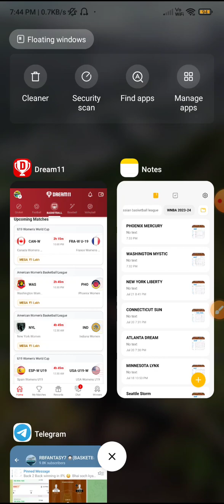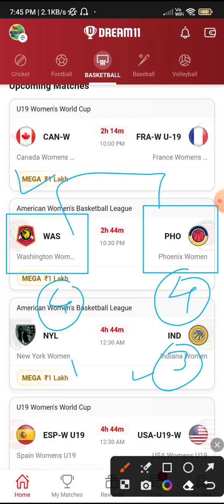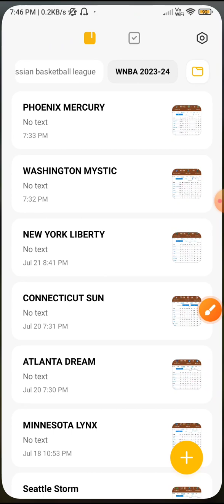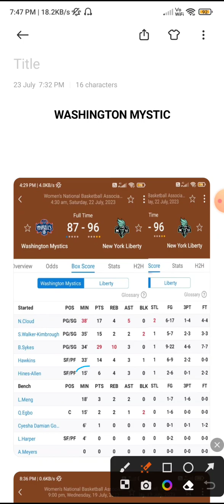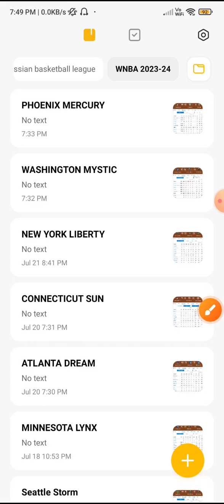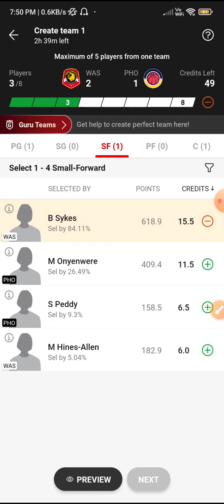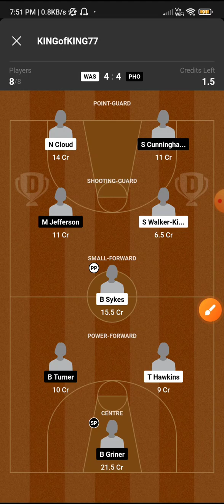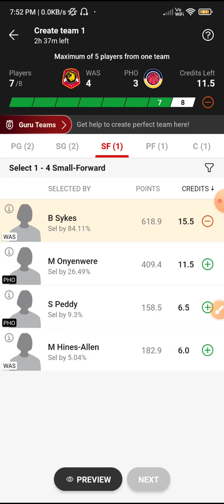was vs pho | was vs pho dream11 team | was vs pho american womens basketball | was vs pho wnba tram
2)👉 VISION11 LINK( 5 min exactly dedline)

video including...

WAS VS  PHO American women's basketball |
WAS vs PHO dream11 team |
WAS vs PHO wnba basketball
WAS vs PHO dream11 prediction |
WAS Vs PHO women's basketball |